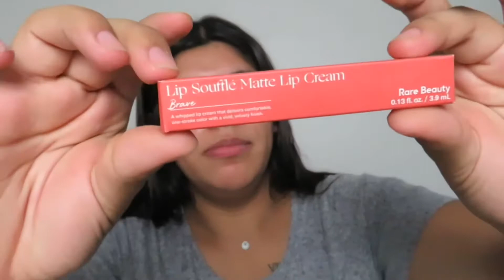My Boyfriend Surprises Me With This!!!?!? 🤭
Music

Me -
@ thagurlstephaniee
BF -
@ akfitness_renegade